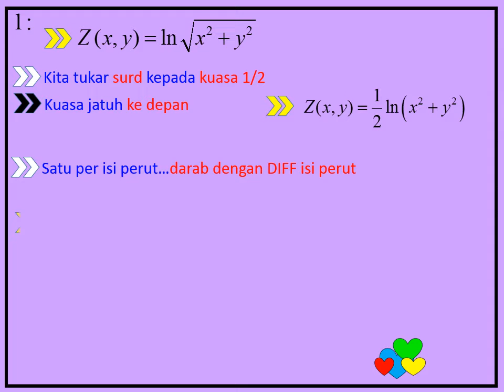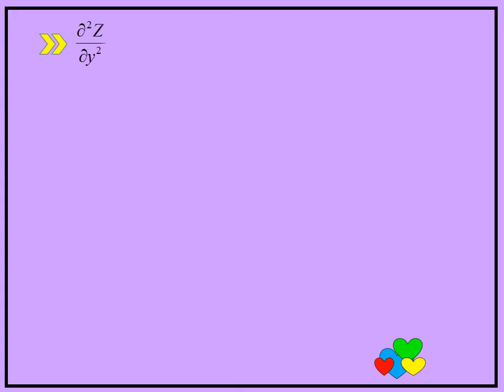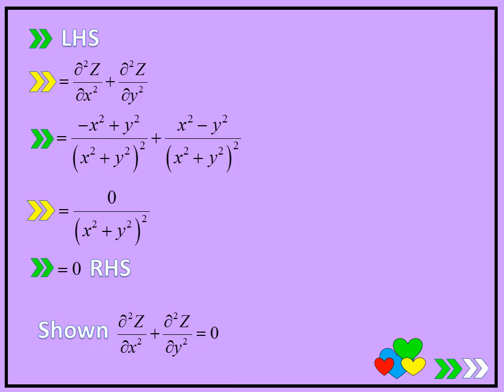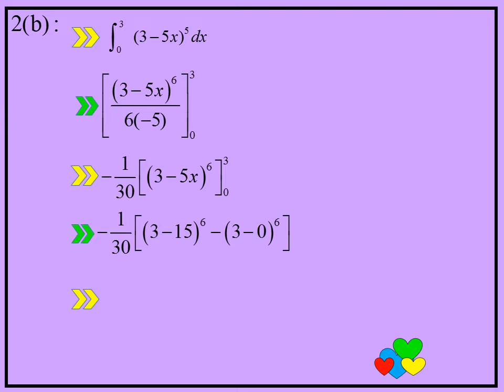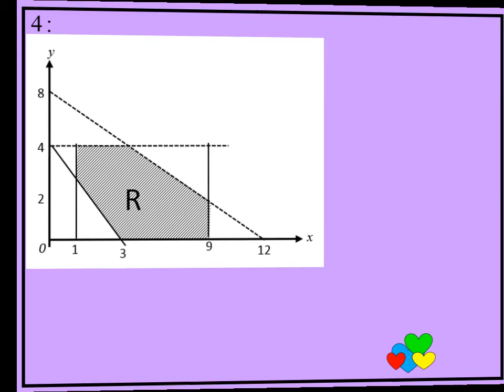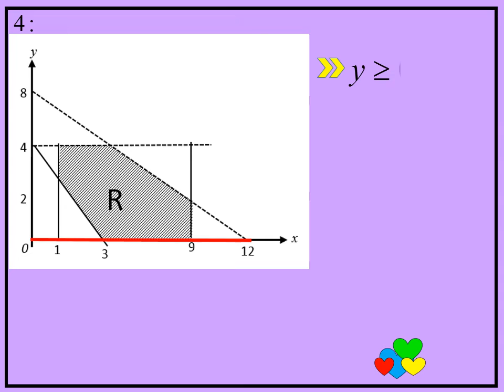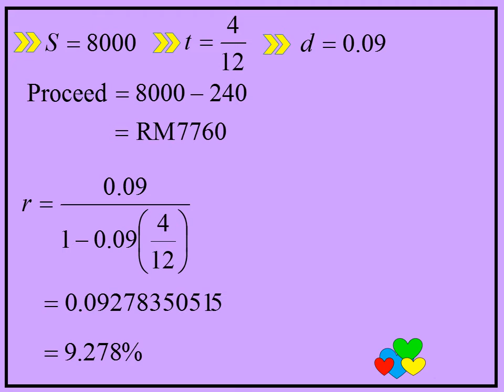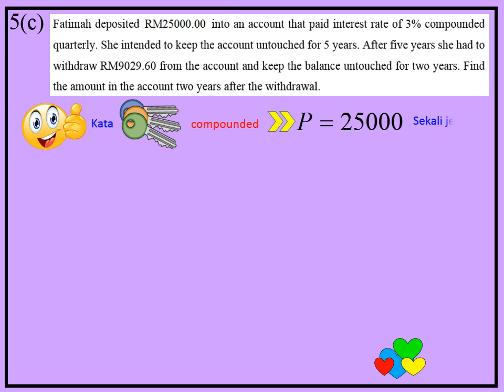E1 KMKt PAPER 1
Section A [ 45 Marks]
5 Soalan